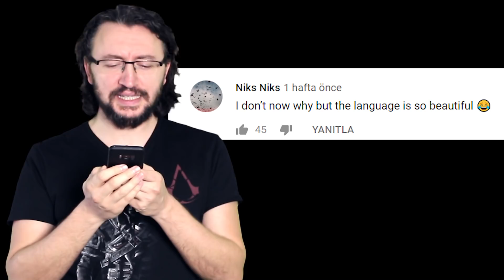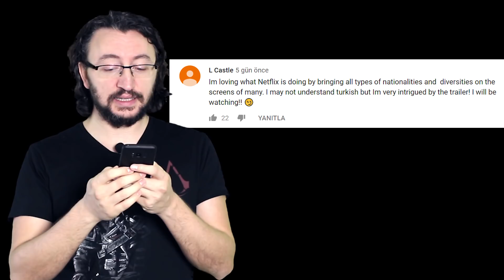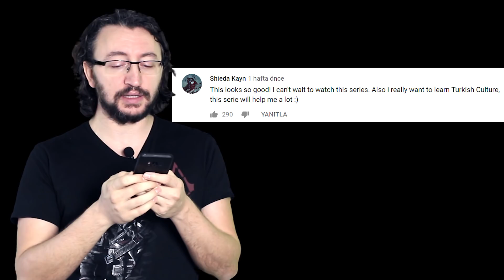The Protector (Hakan: Muhafız) Yabancı Yorumları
Netflix yapımı olan ilk Türk dizisi The Protector yani Hakan: Muhafız 14 Aralıkta Netflix'te yayında olacak. Ben de platformun global hesabı üzerinden yayınlanan fragmanının altına gelen yabancı yorumlarından bir kaçını sizler için okudum.
Ayrıca The Protector ne zaman sorusunun cevabı da yine videoda.